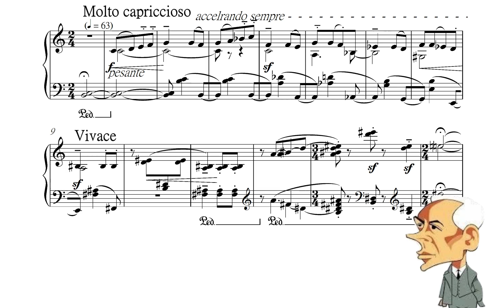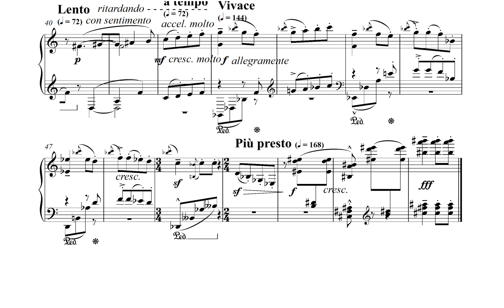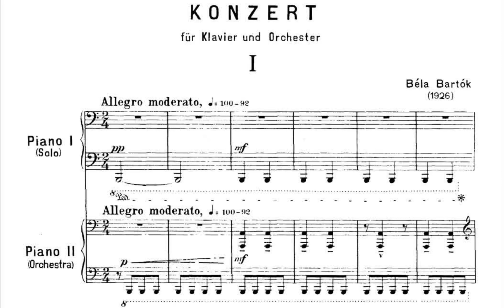Talking from Bartók's improvisation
Travel the world of music with Yiu Changfa
Season 1: Music performance